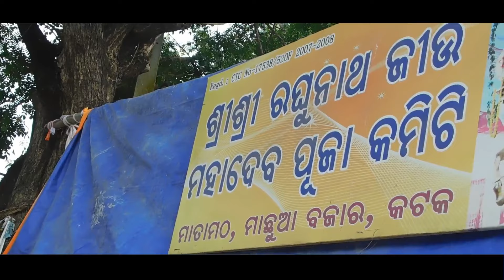Cuttack Durga Puja 2021 || Part 3 || Cuttack Dussehra || Chandi Medha || Singha Bahini Maa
Have Darshan of Maa on Saptami. Here is the third part of Cuttack Durga Puja 2021 series.

Listen to our Songs on -